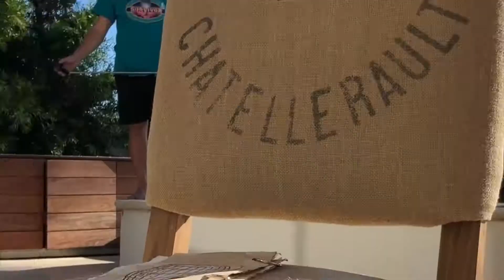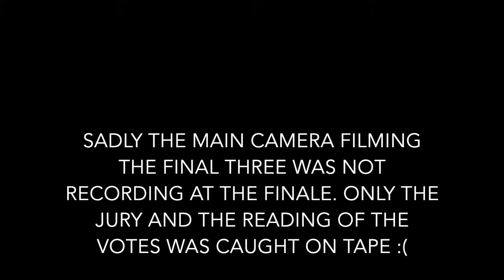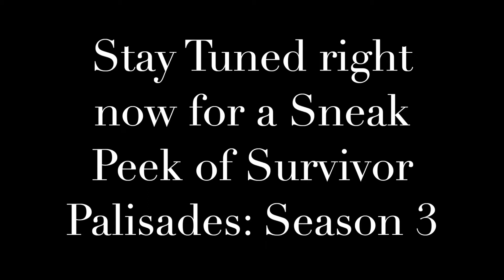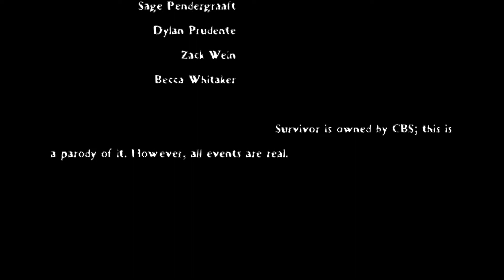Survivor Palisades: Fans vs Favorites-Finale-"Get Ready to be Roasted"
After 9 grueling hours of idol hunts, challenges, and blindsides, who will be crowned the winner of Survivor Palisades: Fans vs. Favorites, Keely, Kellan, Sage, or Becca?

Congratulations to the Player of the Season, Zack Wein, followed by Becca Whitaker and Sean !

Previous Players of the Week:
Zack Wein-Week 1
Sage Pendergraft-Week 2
Kellan Ford-Week 3
Sean -Week 4
Kellan Ford-Week 5
Keely Ford-Week 6